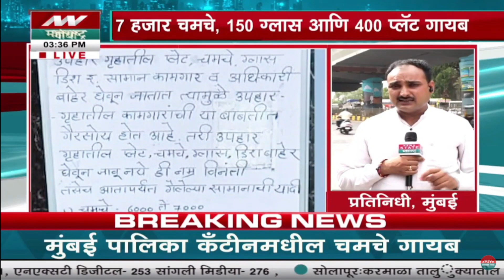BMC Cantine Thift | मुंबई महापालिकेच्या उपहारगृहात चोरांचा सुळसुळात, ताट चमचे वाट्या गायब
Credit: Political | Utkarsha Nadge /Producer | /Editor